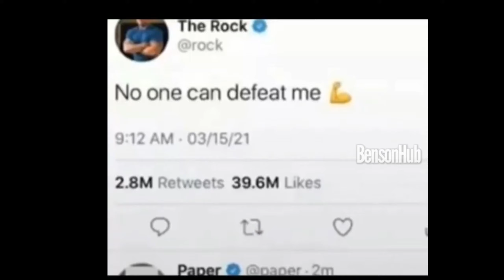No one can defeat me 💪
moments before disaster..

Dwayne Douglas Johnson, also known by his ring name The Rock, is an American actor, producer and retired professional wrestler. Regarded as one of the greatest professional wrestlers of all time, he wrestled for the World Wrestling Federation for eight years prior to pursuing an acting career.

Rock paper scissors is a hand game usually played between two people, in which each player simultaneously forms one of three shapes with an outstretched hand. These shapes are "rock", "paper", and "scissors".

Twitter is an American microblogging and social networking service on which users post and interact with messages known as "tweets". Registered users can post, like, and retweet tweets, but unregistered users can only read them.